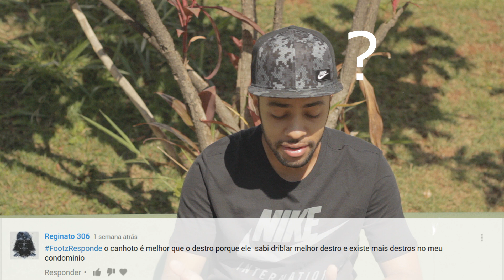PORQUE CANHOTOS SÃO MELHORES ? FOOTZRESPONDE #18 ⚽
Face: /didafreestyle | /futebolderuahd
No quadro de hoje vamos tirar duvidas do tipo: porque os canhotos sao melhores ? como fazer para nao ficar pesado na hora do jogo ? e posso compensar a falta de drible com velocidade ? espero que vocês todos curtam, não esqueça de deixar a maravilha do Like belezinha, tamo junto. .. FOOOOOTZ !!!
Salve Rapaziada, para quem não conhece somos o grupo FOOTZ - FUTEBOL DE RUA, grupo focado em futebol de rua (dribles) e futebol freestyle, onde ensinamos de tudo relacionado ao futebol desde os fundamentos até as coisas mais avançadas, agimos como um professor online para vocês, focamos no aprendizado e também em mostrar videos de nós jogando para vocês terem ideia de quando executar o tal drible, para saber mais inscreva-se no Canal e fique por dentro de todas as novidades, valeu ?! é nooooooooooiz FOOOOOOOOOTZ !!!